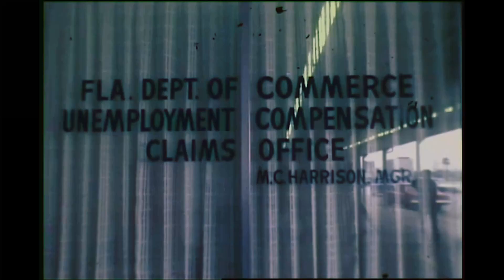Florida's Unemployment Rate is at an All-time High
Reported by Dick Darby for Channel 10 Newsbeat, March 29, 1977.